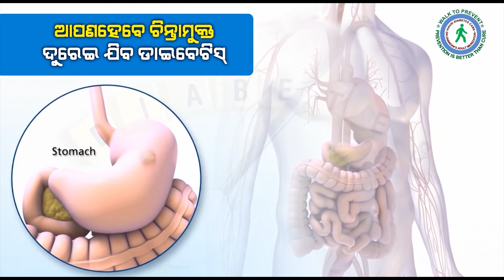TIMES ONE ODIA LIVE ||BJP SWASUR, BJD BOHU ||PADMAPUR BYE ELECTION |BARSHA SINGH BARIHA ||RAMARANJAN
padmapurnews mukeshDandsena ବିଜେପି ଶ୍ୱଶୁର ବିଜେଡି ବୋହୁ times timesoneodia breakingnews latestodishanews latestbreakingnews Times One Odia is Odisha's best Odia News Digital Channel. Times One Odia news channel covers latest news in politics, entertainment, ollywood,Bollywood,Tollywood, business,Crime,Investigation,Sting Operation and sports.